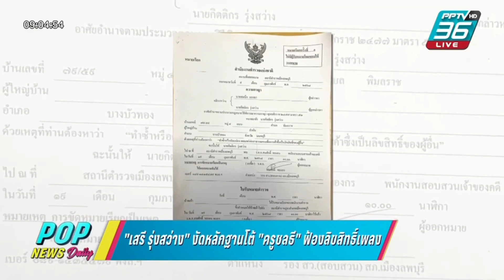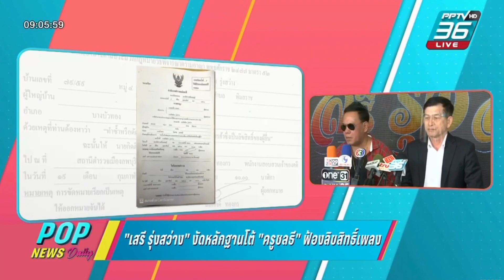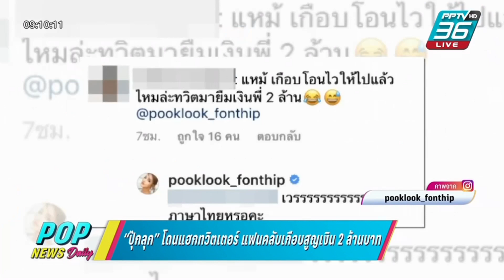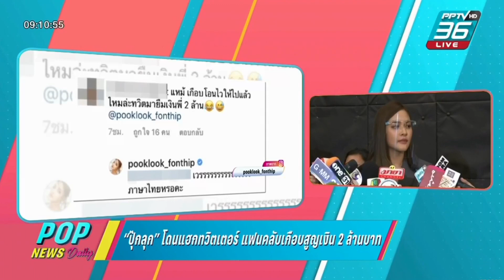Aim Satida จันทร์ 08.03.2564 ‪POPNEWSdaily‬ #‪PPTVHD36 ‬ ‪aimsatida‬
-อาทิตย์   12.55 น. (ถ้าไม่มีมวย)